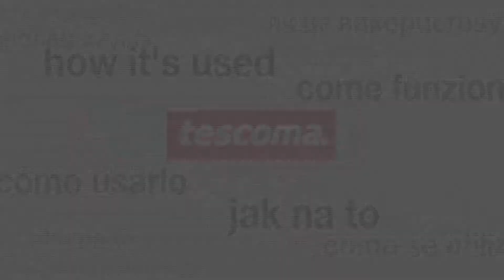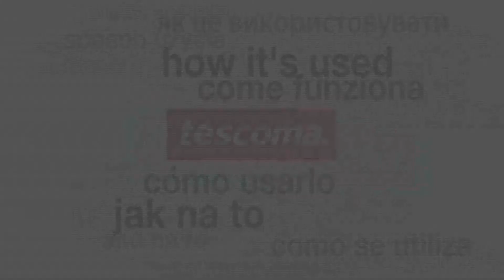Lis na PET fľaše CLEAN KIT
Vynikajúci na ľahké a rýchle zlisovanie väčšiny bežných PET fliaš 1.0, 1.5 a 2.0 l. Vyrobený z odolného plastu, vybavený protišmykovou úpravou. 3 roky záruka.